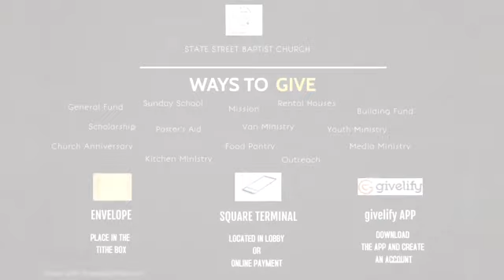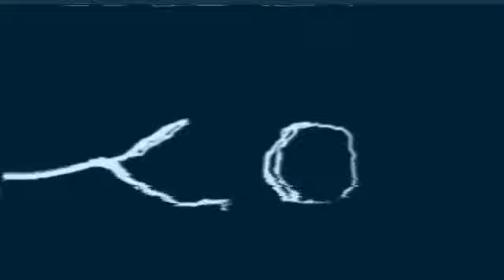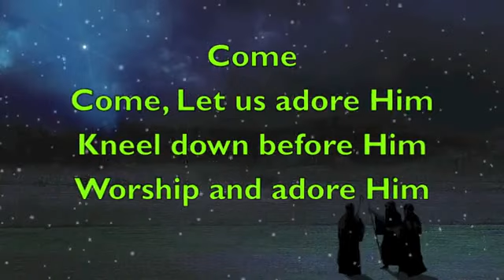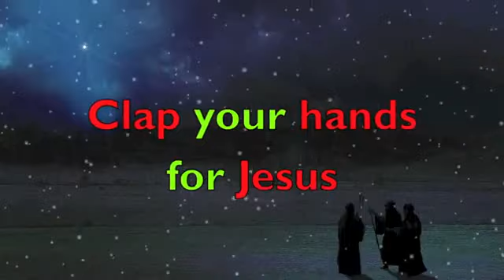SSBC Morning Worship 12-25-2022 (Christmas Day)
"Who is the Christ?"
Matthew 1: 21-23 & Luke 2:11

Pastor: Rev. Dr. Kortney M. Warren, MTh MHA